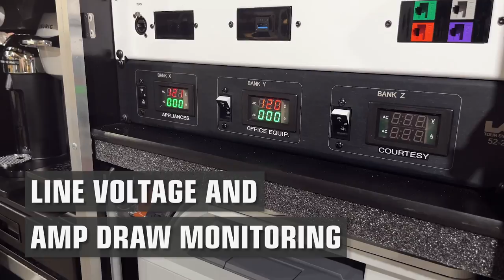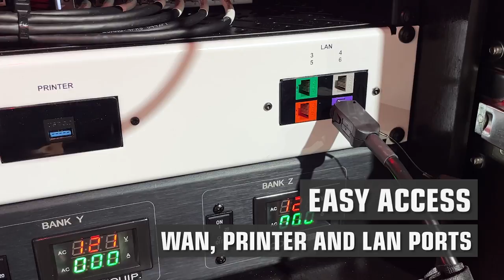The "Comfort Case" Double Wide Pocket Door Workbox | LM CASES [Quickview]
Product Description: This double wide pocket door amenities case was built for Paradise Productions as a portable craft services system for show sites. The case is 48” x 30” to conform with standard truck packs. The 2 front doors slide into the sides of the case during use. The appliances within the case include a microwave, refrigerator, Keurig® beverage maker, Nespresso® espresso machine, laser printer, and enterprise grade router and access point for a mobile network and custom LED lighting.

The LM Cases Custom integration department handled the specification and installation of the components in the system. Input power is fed into the case by 2 independent 15-amp circuits via dual custom built True1 - Edison AC cables. Each cable is 25’ long and constructed from 12awg SJO cable. Power enters the system via a rack mounted dual True1 input box that features a 20-amp hydraulic breaker over each circuit and provides 2 duplex outlets per output bank. Power is split into 3 circuits: appliances, office equipment, and courtesy panels. An LM Tour Systems 52-278 meter panel provides an additional 20amp breaker per circuit in addition to a volt and amp meter. The 52-278 allows users to see in real time the available line voltage and amperage draw of the appliance in use. A label is provided on each appliance showing its maximum amperage draw. A Tripplite PDU with an isolation transformer is provided to prevent any line noise and or interference from the appliances from effecting the office equipment. A 2RU courtesy power distribution module is provided for users. The courtesy unit features 8 AC outlets, 8 USB A charging ports, and 2 Powercon outlets for future expansion. A L21-30 3 phase break out cable is provided to access higher amperage show power should it be available. The cable splits the X, Y, and Z phases out into standard Edison outlets allowing the use of the included True1 power cables.

Kitchen appliances include a stainless-steel microwave, and a sleek refrigerator with a glass door and internal blue LED lighting. The Keurig and Nespresso machines are mounted on a slide out shelf. Each of the machines are held via custom cut brackets that contour the shape of each unit. Non-moisture absorbing foam is used in the coffee compartment to prevent heat and water damage from the machines when they are stowed. A custom panel mounted at eye level holding 5 K-cups is provided for quick access.

A HP laser printer/scanner is provided for onsite printing. The printer is mounted on a slide out shelf for easy access to all of its functions. Custom brackets are provided to hold the printer in place during use and transport. A custom wiring loom was built to allow smooth operation and prevent snagging when extending and retracting the printer shelf. The loom contains a USB, network cable and a locking IEC power cable. The network connection is wired to the system’s switch, with the USB being addressed at the courtesy panel. This allows users to access the printer via a wired connection or wirelessly via WiFi.

Site network is based around an Ubiquiti Edge Router Pro. This router is capable of handling multiple WAN streams, allowing it to be the center piece of a portable site network. A Unifi access point is mounted to a 2U rear panel. An 8-port switch is provided, with 4 LAN ports addressed by colored jacks on the main courtesy panel. WAN is terminated at an Ethercon jack to accept heavy tactical data cables. The system’s network allows wireless printing via the access point even if no WAN is present as long as the user is connected to the cases WiFi.

Custom LED lighting is provided in each compartment, including each individual drawer. Red and warm white lights are mounted strategically to gently illuminate items during a show. Additional red lights are positioned by the coffee makers and printer to allow use of the appliances without users losing their night vision. All LED light power is run via individually labeled, shielded cable terminated at barrier strips. LED light power is provided by an LM Tour Systems LMAB power supply. This supply provides 12v DC light power via 2 switched 3 pin XLR jacks. The LMAB also provides a front mounted dual color 18” dimmable, flexible task light.

3 drawers are provided for storage. Each drawer is built from ½” Baltic Birch, mounted on HD Accuride glides, and finished with black textured coating. Red and white LED light strips are mounted at the back of each drawer to provide illumination during events. LED power is provided to each drawer via rear mounted 4 pin XLR jacks allowing each drawer to be removed if necessary.

The exterior case is built from ½” plywood laminated with black ABS plastic. The case exterior features a flip-up side table on the right side for additional storage during use. 6 – 4” x 2” Colson casters are provided for portability.